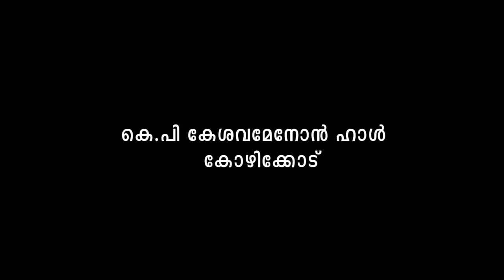ലൈംഗീകത, സദാചാരം, സമൂഹം - കുഞ്ഞിമുഹമ്മദ് മദനി പറപ്പൂർ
കെപി കേശവ മേനോൻ ഹാൾ കോഴിക്കോട്